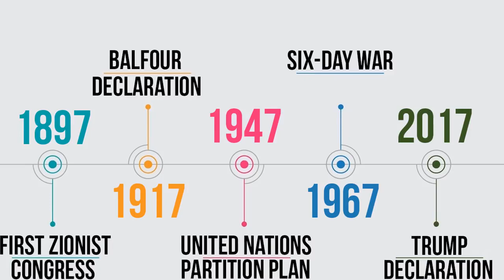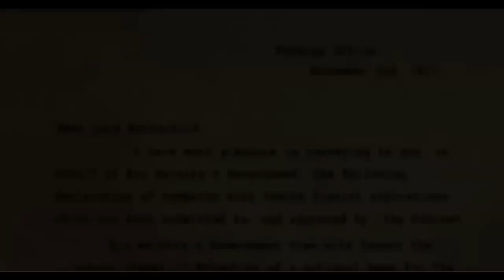2017 - 2067 Zionist Master Plan for next 50 years (Part 1 of 2)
PLEASE NOTE:
Any of the views expressed by the speakers do not necessarily represent the views of The Believer or any other projects it may have or intend to do.

COPYRIGHT©️ NOTICE:
We allow anyone to translate our content and reshare videos but the video must remain branded under The Believer (with our logo and channel link) all speakers and artists should also be credited in the description.

VIDEO FOOTAGE :
All footage used in our videos are licensed to The Believer, and you are not permitted to cut clips and use in your own videos (without permission from the original owner of the stock footage or images) Please contact us for more information. you must also seek permission from the footage owner before monetisation of any content.